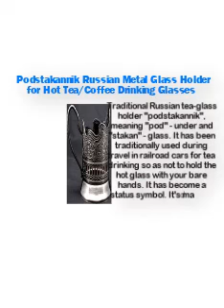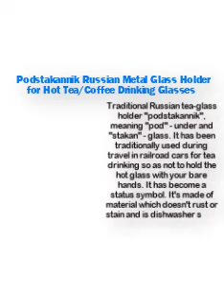Podstakannik Russian Metal Glass Holder for Hot TeaCoffee Drinking Glasses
Traditional Russian tea-glass holder "podstakannik", meaning "pod" - under and "stakan" - glass. It has been traditionally used during travel in railroad cars for tea drinking so as not to hold the hot glass with your bare hands. It has become a status symbol. It's made of material which doesn't rust or stain and is dishwasher safe.